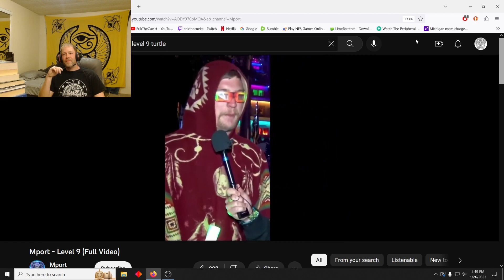Reacting to: Mport - Level 9 (level 9 turtle remix)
just vibing out to a funny song i found